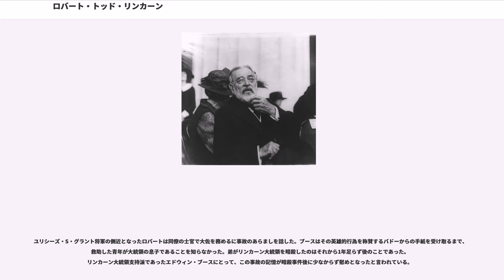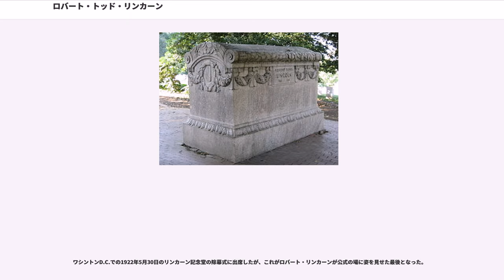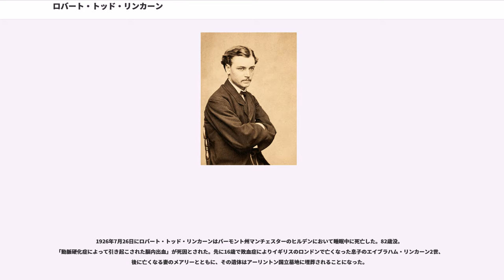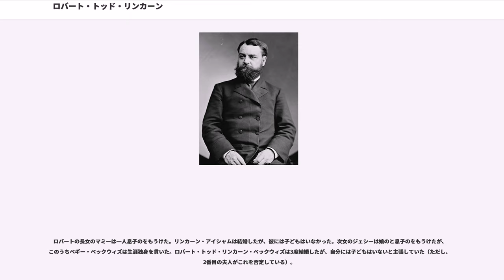ロバート・トッド・リンカーン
ロバート・トッド・リンカーン（ , 1843年8月1日 - 1926年7月26日）は、アメリカ合衆国の政治家、弁護士、実業家。第16代アメリカ合衆国大統領エイブラハム・リンカーンとメアリー・トッド・リンカーンの長男で4人の息子のうち、唯一成人するまで存命した。

共和党に所属し、ジェームズ・A・ガーフィールド政権およびチェスター・A・アーサー政権下で第35代アメリカ合衆国陸軍長官を務めた。その後、ジョージ・プルマンが亡くなった1897年にプルマン・パレスカー社の社長に任命された。

バーモント州マンチェスターにある別荘のは1977年にアメリカ合衆国国家歴史登録財に登録されている。

ロバート・トッド・リンカーンは1843年8月1日にエイブラハム・リンカーン(1809–1865)とメアリー・トッド・リンカーン(1818–1882)の長男として、アメリカ合衆国のイリノイ州スプリングフィールドにて出生した。彼にはエディ(1846–1850)、ウィリー(1850–1862)、タッド(1853–1871)という名の3人の弟がいた。ロバートが生まれるころには父はイリノイ州議会議員を4期務め、ホイッグ党の主要メンバーの1人になっていた。ロバート・リンカーンは母方の祖母にちなんで名付けられた。

父親がアメリカ合衆国大統領に就任したとき、大統領の3人の息子のうち、ロバートのみがほとんど親に頼らず、独り立ちしていた。1859年にハーバード大学の入学試験を受けたが、16科目中15科目の試験に落ちた。その後、大学に通う準備をするためにフィリップス・エクセター・アカデミーに入学して1860年に卒業した。それからハーバード大学に入学して、1864年に卒業した。との会員でもあった。

ハーバード大学卒業後はハーバード・ロースクールに在籍した。ロバートが初めて父親に対してロースクールへの関心を示したときに、リンカーン大統領は「やるならこれまでの私以上に学ばなければならないが、あまり良い人生を過ごせないかもしれないね」と忠告している。1864年9月から1865年1月まで通ったが、南北戦争で北軍に参加するためにロースクールを去った。

メアリー・トッド・リンカーンは終戦直前までロバート・リンカーンを軍務につかせることをためらい、大統領を困惑させた。ウィリーの死のショックでロバートが戦死してしまうのを恐れていた。1865年1月にファーストレディがついに屈し、リンカーン大統領はユリシーズ・S・グラントに手紙を書き、ロバートを直属の部下として配属させられるか尋ねた。

1865年2月11日にロバートは大尉に任命され、さらにアメリカ南北戦争の最後の数週間はグラント将軍の側近を務めて実戦から遠ざけられた。ロバート・E・リー将軍が降伏した時にはアポマトックスにいた。

父親エイブラハムとは疎遠な関係であったとされる。幼少期は巡回裁判所の判事を務めていた父親と会話をする機会がほとんど与えられなかったことがその原因に挙げられる。エイブラハムとロバートの親子関係はトーマス（ロバートの祖父）とエイブラハムの親子関係に似ていた。ロバートは「私の幼年時代から青年時代初期にかけて、出廷したり政治的なスピーチをしたりで、彼はほとんど絶えず家に居なかった」と述べており、また、後年にイリノイ州各地を旅行するためにサドルバッグに荷物を詰めている場面が特に鮮明な記憶として残っていると振り返っている。ただ、エイブラハムはロバートの存在を誇りに思い、輝ける人物であるとみており、息子について将来は自分の政治的ライバルになり得るとも考えていた。ウィリーやタッドと違い、父親と強い信頼関係を築けなかったが、ロバートは父親を偉大な人物として賞賛し、その死に際しては公然と泣きくれた。リンカーン大統領銃撃事件の日の夜はフォード劇場で観劇する両親に同行する誘いを受けていたが、「ここ最近、出征してで多くの時間を過ごしたばかりなので疲れがたまっている」との理由で断っていた。

メアリーがロバートに「ここを出る準備をするなんてとてもできないわ」と伝えていたため、1865年4月25日にロバートは後継の合衆国大統領アンドリュー・ジョン...